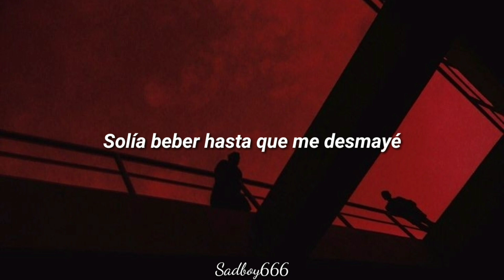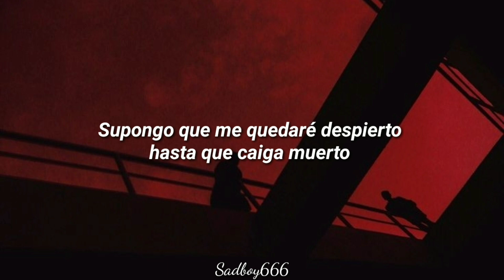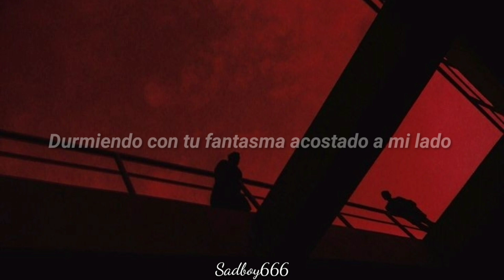Fawlin - Demons (Ft. XAM) (Sub Español)//Lyrics\\💔Sadbøy666💔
Si quieres más música relajada y triste, echa un vistazo a Fawlin

💔Sadbøy666💔
Ｓｏｕｎｃｌｏｕｄ

//Lyrics\\

it’s 2AM again and I can’t breathe
 sleeping with your ghost laying next to me
 this head of mine is testing me
 it goes so fast and the demons get the best of me

 do you ever think about me?
 girl, i know i think about you
 my head it works the graveyard shift
 yeah, i haven’t slept since June
 i’m off the juice right now
 i used to drink till i blacked out
 but now i’m better off without
 am i really better off without?

 (XAM)
 I think there’s monsters under my bed
 Or maybe they’re just inside my head
 Oh, they’re driving me insane
 I guess I'll stay up until I drop dead (yeah)
 I’m in my feelings, heavy breathing
 And tears bleeding’, my head spinning and my heart’s split in
 Two pieces, I’m hoping it would start healing
 And start beating, and start living